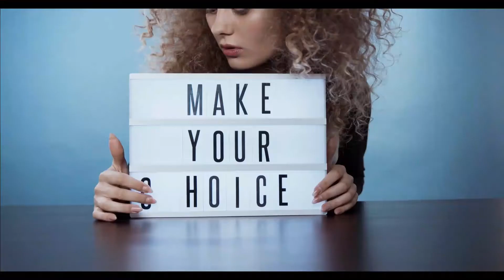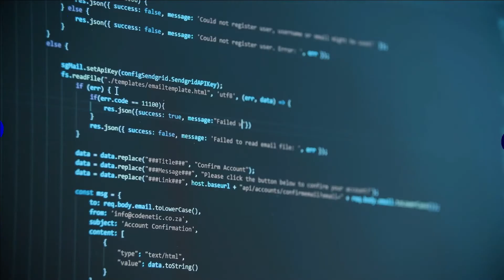Web site for less than $700